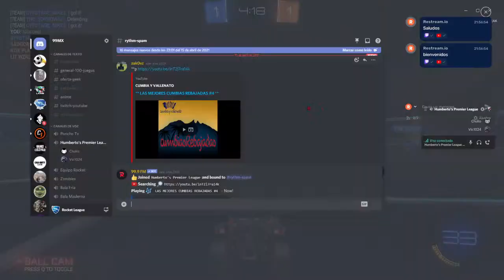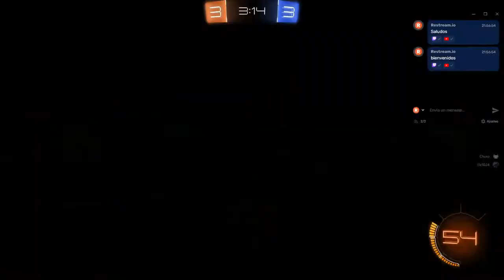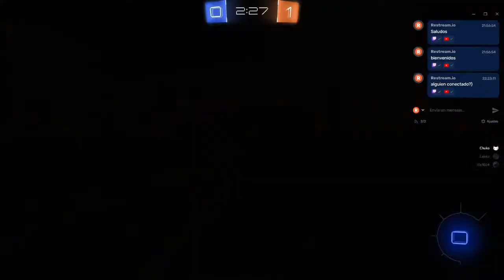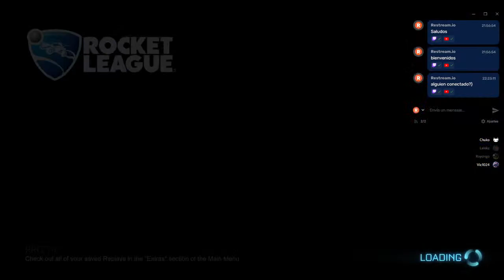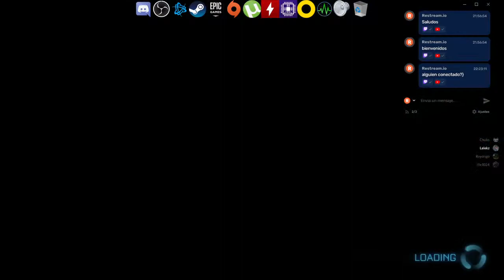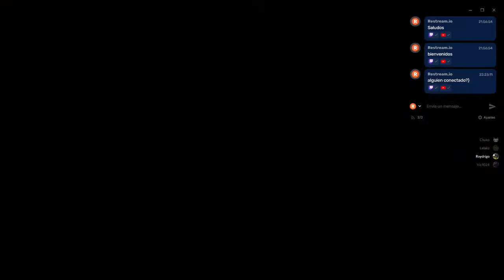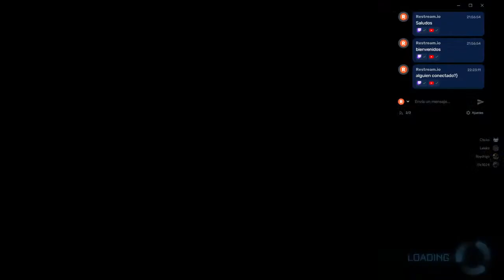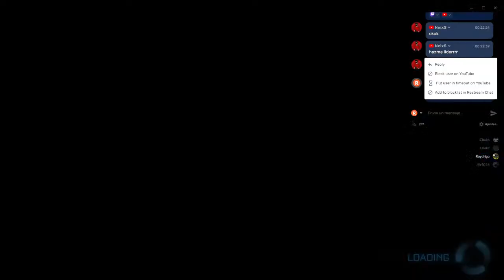Cascarita Sagrada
Partidas competitivas y torneo (8:00 p.m)